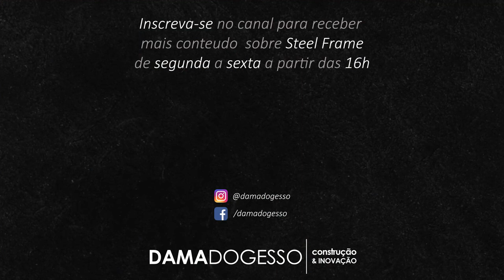O DIA que DESCOBRI como fazer UM TRATAMENTO DE JUNTAS que não TRINCA